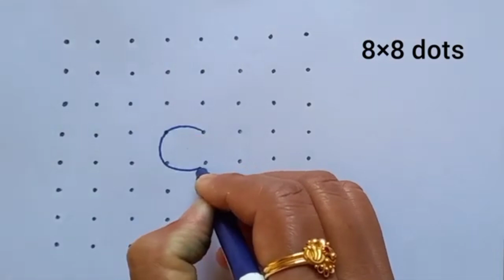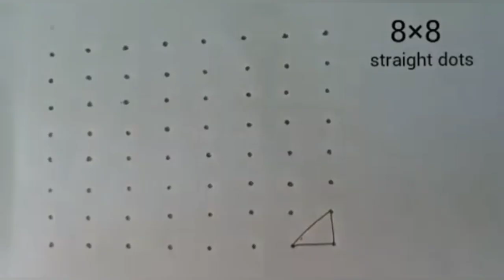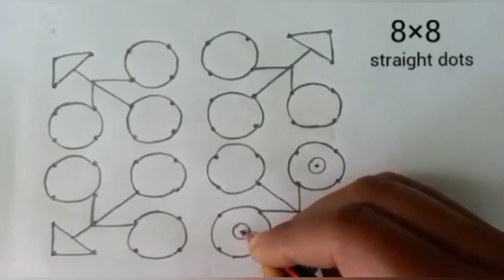Sri Rama Navami Special Rangoli with 8×8 Dots || 2022 Rama Navami Muggulu